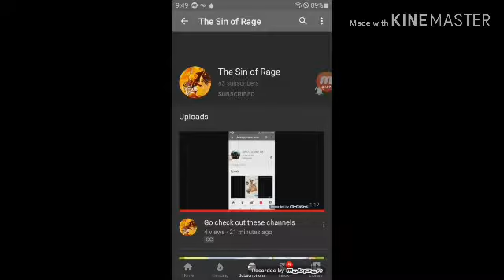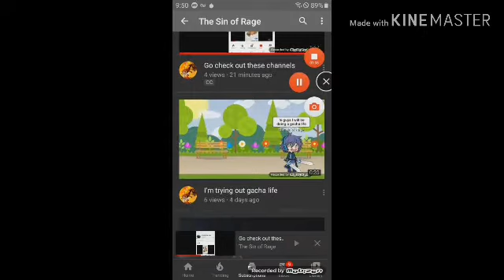Sin of rage thank dude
Get 100 sub